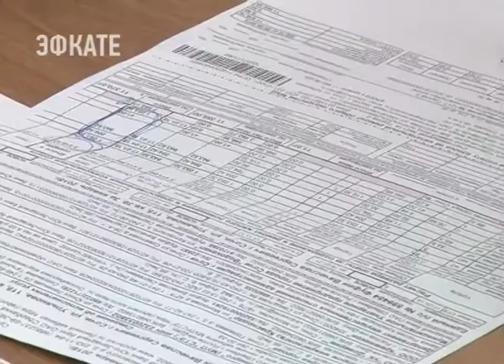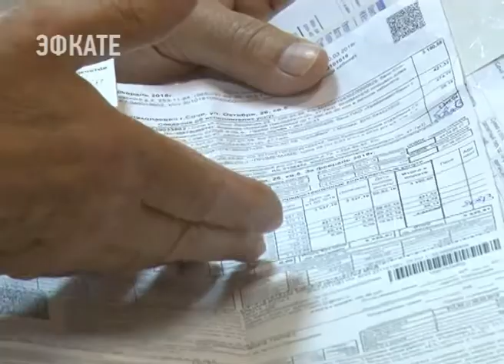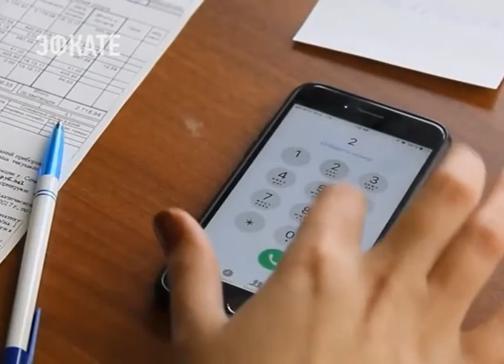Офисы МУП «Водоканал» в Сочи работают без очередей и ажиотажа. Новости Эфкате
Офисы по приему абонентов МУП «Водоканал» работают в нормальном режиме без очередей и ажиотажа. Любой житель Сочи может в короткое время решить проблему в районных центрах оказания услуг.

Период реорганизации предприятия МУП «Водоканал» практически завершился. Об этом можно судить даже по абонентскому отделу Центра оказания услуг. Работает электронная очередь. В рабочем режиме идёт приём граждан.

Сочи. Новости.
Телеканал Эфкате.